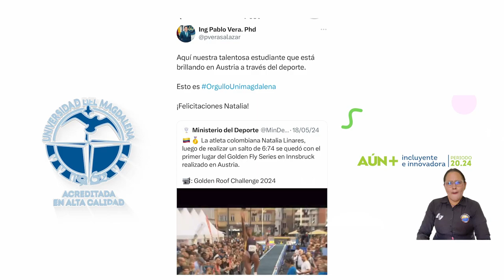Senado de la República otorga reconocimiento a Natalia Linares, deportista y estudiante UNIMAGDALENA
Natalia Linares González, atleta y estudiante de sexto semestre del Programa Profesional en Deporte de la Universidad del Magdalena, recibió exaltación a su carrera deportiva, en sesión plenaria del Senado de la República de Colombia. El Segundo Vicepresidente del Senado de la República, Didier Lobo Chinchilla, confirió mención de reconocimiento a la cesarense, quien representará a Colombia en los Juegos Olímpicos 2024 en París.